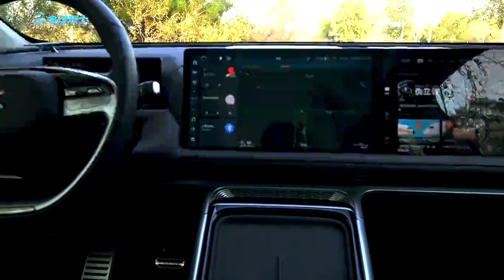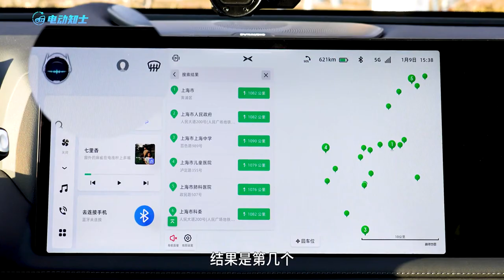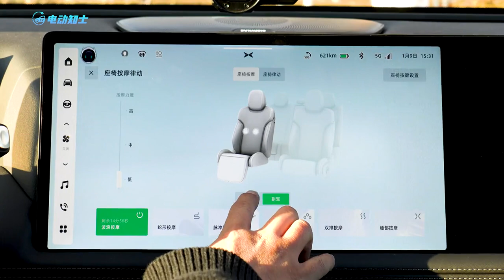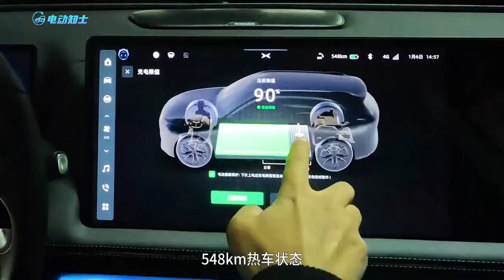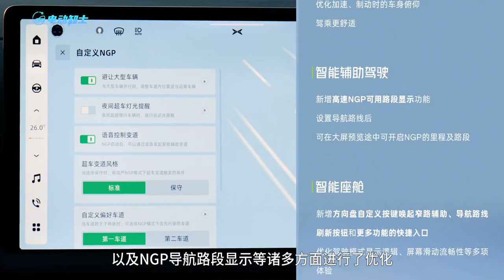语音更聪明，充电更快速？4.1.0都更新了啥？小鹏G9长测（三）